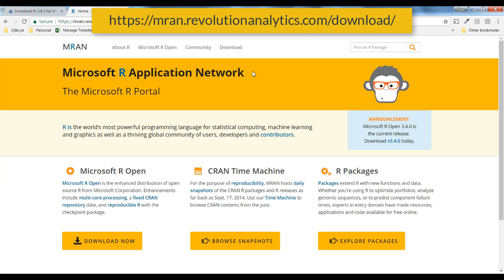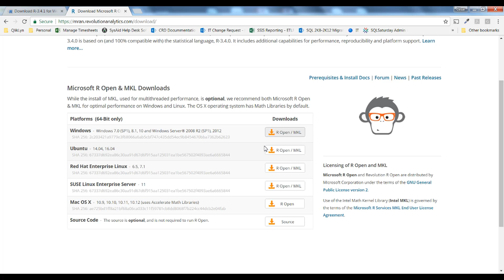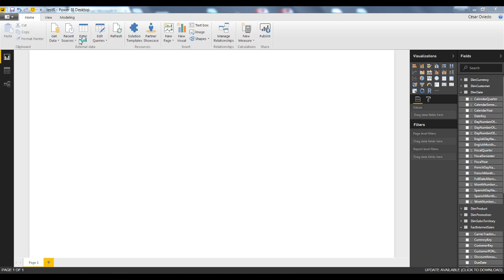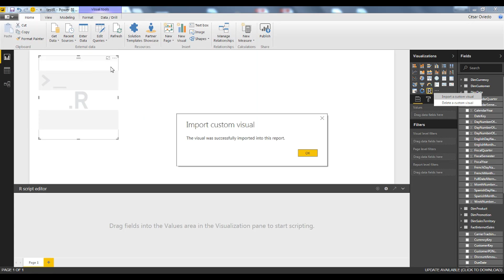Instalación R para Power BI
Para dar inicio a una serie de video relacionados a Data Science, el primer paso es tener un ambiente configurado. Para este caso vamos a instalar R y verificar la configuración en el PowerBI Desktop.

Power BI Dats Science.
Data Science.
Instalar R Power BI.
R en Business Intelligence.